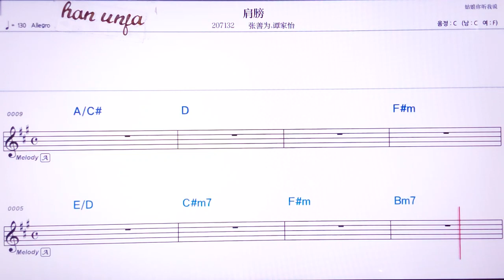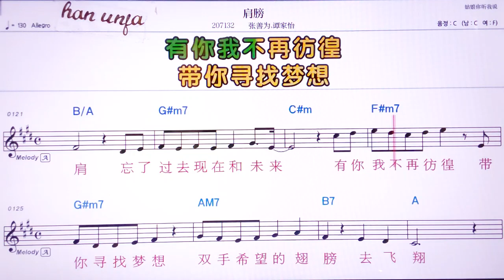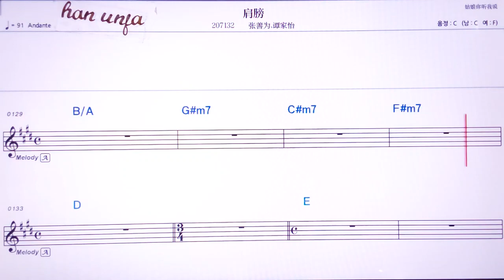💖찌앤방/장싼웨이 탄쟈이 👍MR,노래방, 악보, 코드,Karaoke With Sheet Music